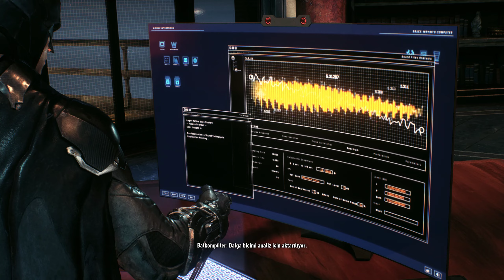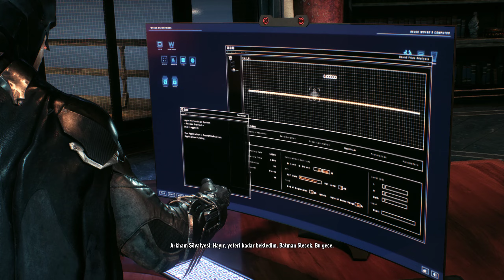[2K] Batman Arkham Knight - [PC] TÜRKÇE - 2.Bölüm